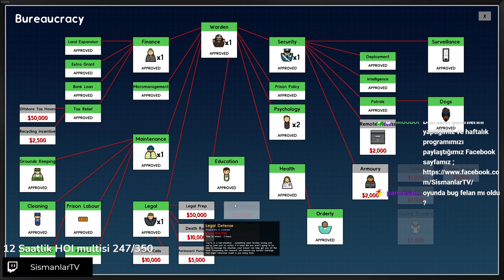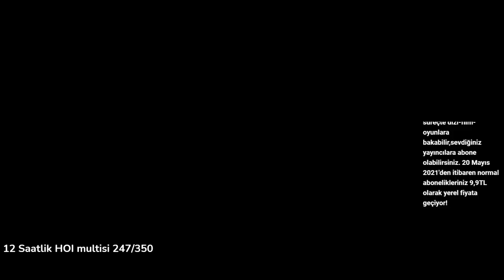#4 Çalışın köleler || Prison Architect - Second Chances